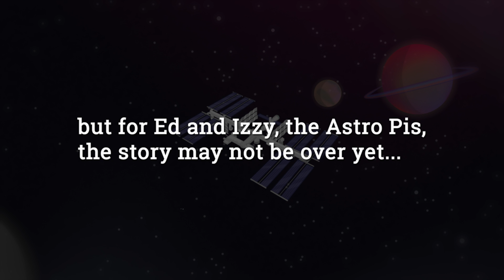Raspberry Pi on the International Space Station: the Story of Astro Pi - Part 4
As British ESA astronaut Tim Peake's mission comes to an end, what will become of Ed and Izzy, our courageous AstroPi units when he leaves the InternationalSpaceStation?

Narration by Fran Scott: franscott.co.uk